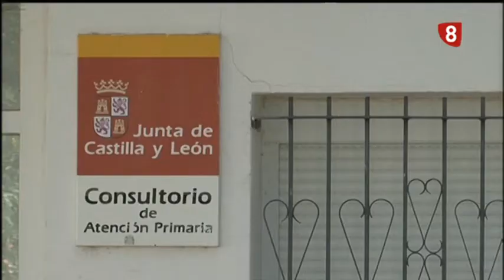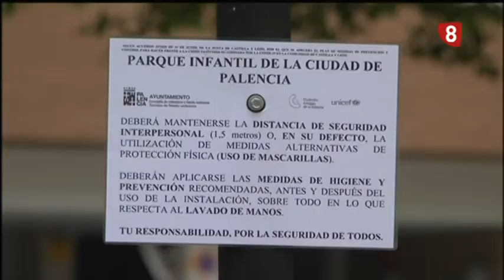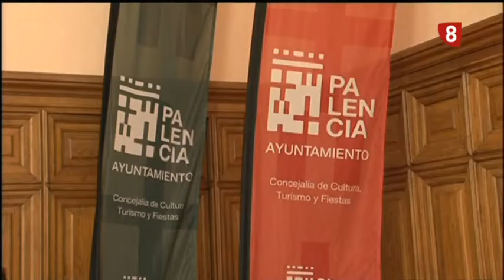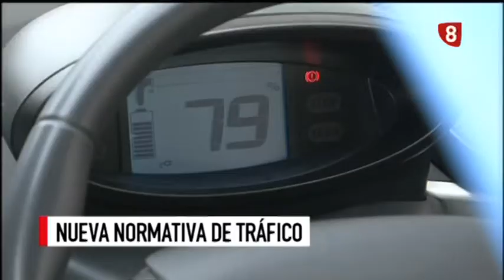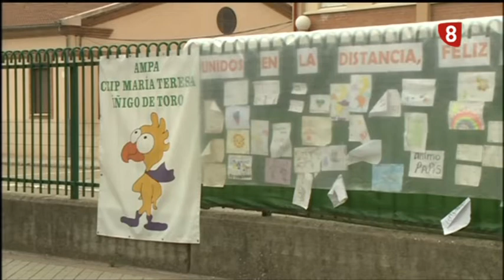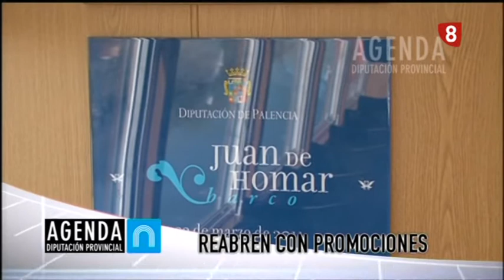Noticias 20:00h (25 Junio 2020) La 8 Palencia RTVCyL